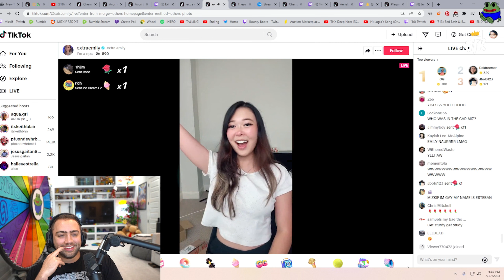ExtraEmily becomes a NPC...